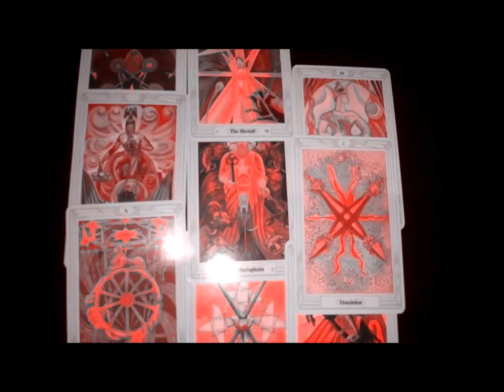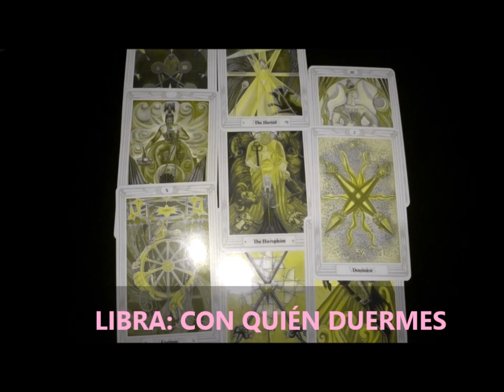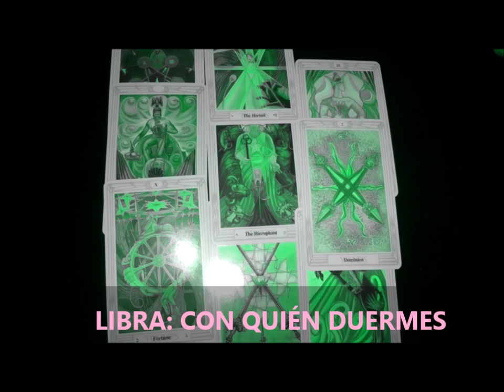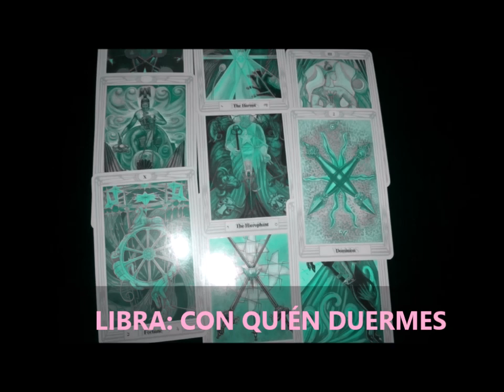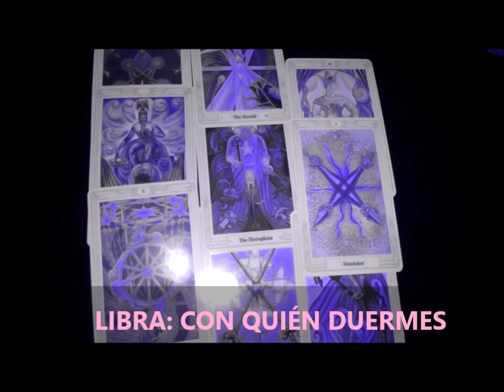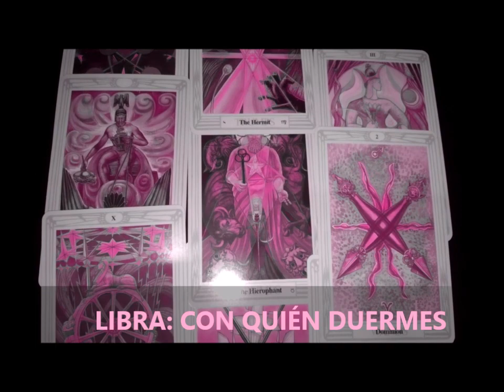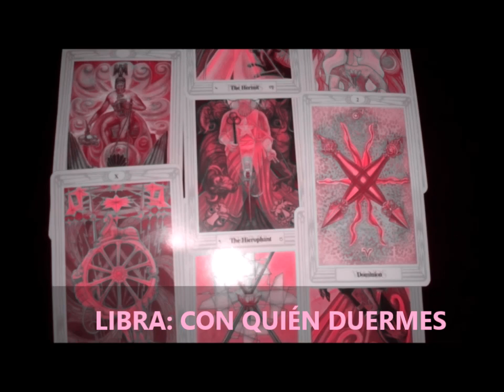❤♎LIBRA: CON QUIÉN DUERMES MARZO ❤❤